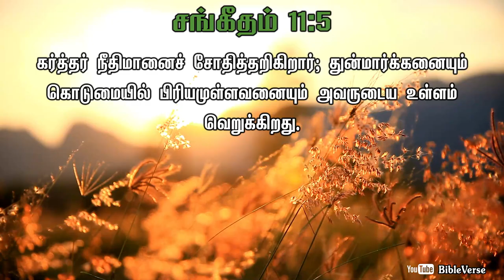Daily Bible Verse | தினசரி பைபிள் வசனம் | Today Bible Verse in Tamil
கர்த்தர் நீதிமானைச் சோதித்தறிகிறார்; துன்மார்க்கனையும் கொடுமையில் பிரியமுள்ளவனையும் அவருடைய உள்ளம் வெறுக்கிறது.
[சங்கீதம் 11:5]